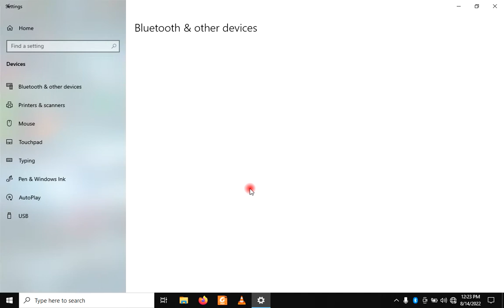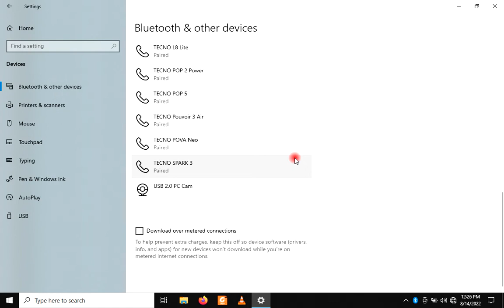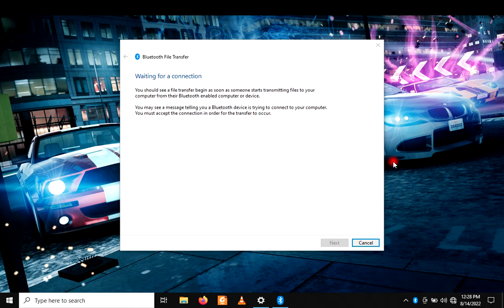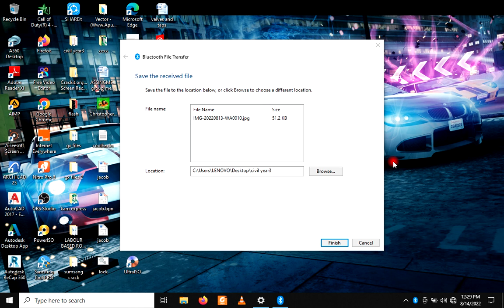HOW TO SAFELY CONNECT A BLUETOOTH DEVICE WINDOWS 10,8,7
Lecture 445 is a platform where I Tackle any challenges in computer usage and applications,
The channel contains Information about;
✔General knowledge on computers,
✔Microsoft office package ie
 1. Microsoft Word
 2. Microsoft Excel
 3. Microsoft PowerPoint
 4. Microsoft Access
 5. Microsoft publisher
 6. Web designing.
✔Networking,
✔Software maintenance,
✔Troubleshooting,
✔Basic Programing
✔Hacking,. etc
Join the family and we LEARN together.